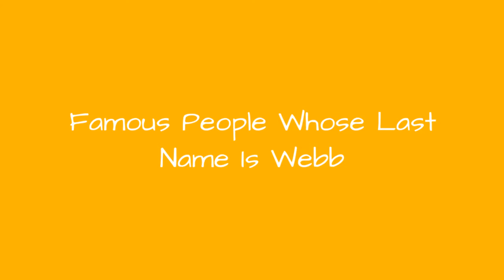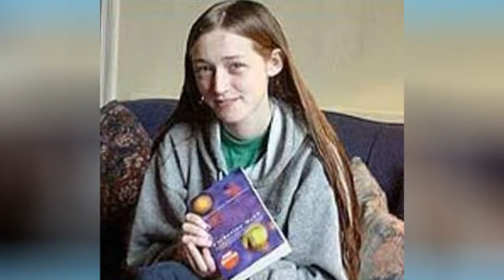Famous People Whose Last Name Is Webb 🐊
Being a fairly common name, it's no surprise there are a lot of famous people with the last name Webb. Do you recognize all the celebrities whose last name is Webb on this list? Although not all of these people are related, they are all famous people with Webb as their surname. From athletes and actors to musicians and political figures, this list provides images of each famous Webb along with information about their lives. If your surname is also Webb, you very well could be related to some of the well-known people on this list. Examples of famous Webbs include Katherine Webb, Spud Webb, and Jim Webb, but there are plenty of others on this list to learn about other than just those three. If you want to know more about each celebrity Webb, click their corresponding row and more information will appear. In some cases you can click the person's name and see what other lists of ours they are ranked on. more
0:00 - Intro
0:00:08 - Davis Webb
0:00:15 - Karrie Webb
0:00:22 - Haley Webb
0:00:29 - Joe Webb
0:00:36 - Stan Webb
0:00:43 - Derek Webb
0:00:50 - Lardarius Webb
0:00:57 - James E. Webb
0:01:04 - Marc Webb
0:01:11 - David Webb
0:01:18 - Alex Webb
0:01:25 - Ryan Webb
0:01:32 - Catherine Webb
0:01:39 - Robert Webb
0:01:46 - Jack Webb
0:01:53 - Richmond Webb
0:02:00 - Brandon Webb
0:02:07 - Jimmy Webb
0:02:14 - Chick Webb
0:02:21 - Morgan Webb
0:02:28 - Clifton Webb
0:02:35 - Veronica Webb
0:02:42 - Katherine Webb